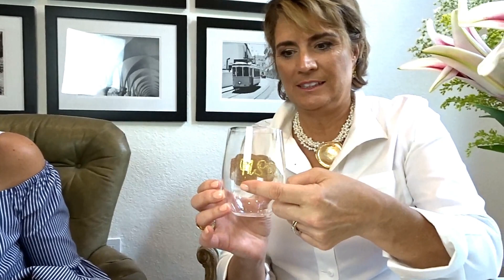DIY - Yourself a favor, Make These Mocktails, Cocktails, Wine Glasses for your End Of Summer Party!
Brand Producer, Morgen Reynolds, and Jam Maven, Betsy Birkich team up to share super delicious recipes to drink out of DIY personalized cups for your Labor Day or End of Summer party!  Craft, drink, and enjoy responsibly - or make yours a mocktail!

Follow Beyond The Trend on Instagram for daily inspiration for Entrepreneurs!